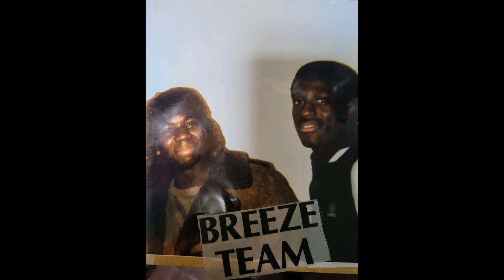Interview with Jay Day (The Breeze Team)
Interview with James Geddie a.k.a. Jay Day (The Breeze Team) on June 11, 2024. Jay Day is a dancer, breaker, and founding President of The Breeze Team.  The Breeze Team are "entrepreneurial street dancers" who refer to themselves as "Street Hitters" who take their street dancing to popular New York City locations where tourists frequent, such as 34th Street.

The interviewer is Pastor Crespo, Jr., research librarian and archivist for The Bronx County Historical Society. The Bronx Hip Hop Oral History Project is a project of The Bronx County Archives at The Bronx County Historical Society Research Library.

This oral history is brought to you through the support of The New York City Council Cultural Immigrant Initiative.

Content may be utilized only for non-commercial purposes so long as equal sharing privileges are preserved and the following attribution is included: "Courtesy of The Bronx Hip Hop Oral History Project, The Bronx County Archives at The Bronx County Historical Society Research Library."